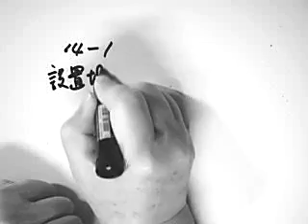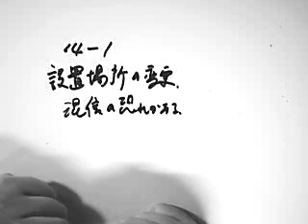第二級陸上特殊無線技士014-1